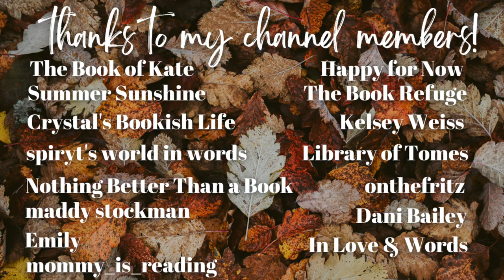romance recommendations! | romances with pets 🐶🐱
Hi yall!!❤️Here we have another romance trope video! These are romance books that have pets in them!!
Leave me some recommendations for this trope down in the comments!!

✨VIDEOS MENTIONED✨

✨BOOKTUBERS MENTIONED✨

xoxo Ava💕